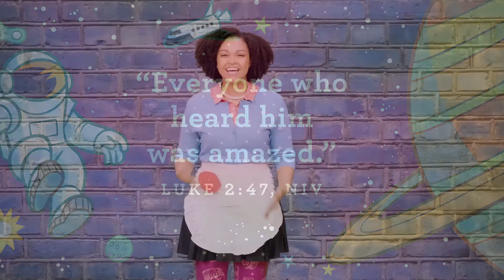Week 2 PreSchool